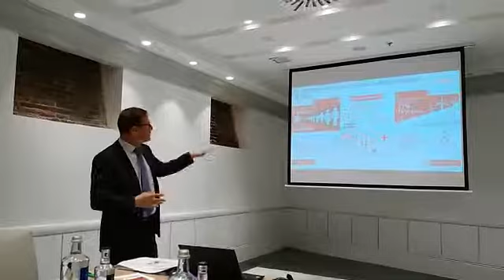Fujitsu impulsa la digitalización de las empresas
Juan Angulo, Director Business Application & Services de Fujitsu. habla de la estrategia diseñada por la compañía para la transformación digital de los clientes.